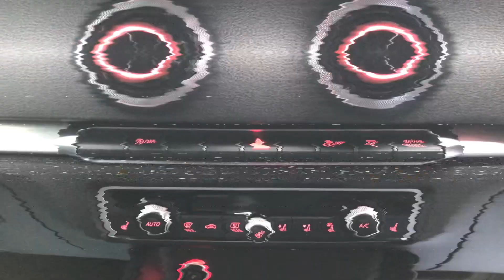AUDI A3 Hatchback 1.4 TFSI CoD S line Sportback S Tronic Euro 6 (s/s) 5dr (Nav) (2016/16)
Available Now: Daytona Grey Audi A3 1.4 TFSI CoD S line Sportback S Tronic Euro 6 (s/s) Main Features Include Heated Front Seats, Fine Nappa Leather, Bang and Olufsen Sound System, Navigation, Aero Kit, Tuned Engine, Pop & Bang Remap, Quad S3 Style Exhausts with Rear Diffuser, Steering Wheel Paddle Extenstions. Ultra premium build quality with the fun factor this is a fabulous car. This car has 5 seats, 5 doors, with a mileage of 41,000 miles. It was registered in 2016, has a Petrol fuel system and an Automatic gearbox. This car also comes with a Service History Record. Every car includes a free 90-day guarantee and 12 Months AA breakdown. 5 Days short term insurance available for £29.99. Pay monthly finance available through us. Delivery possible on any vehicle please call with your requirements. Part exchange welcomed. Reserve this car for £100. Every effort has been made to ensure the accuracy of the information above. However, errors may occur. Check with a salesperson about items which may affect your decision to purchase.